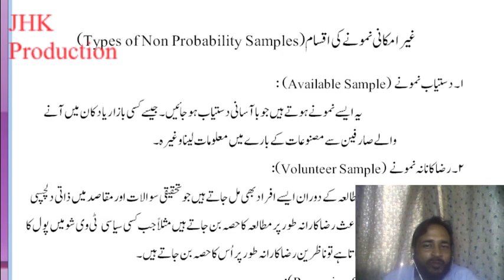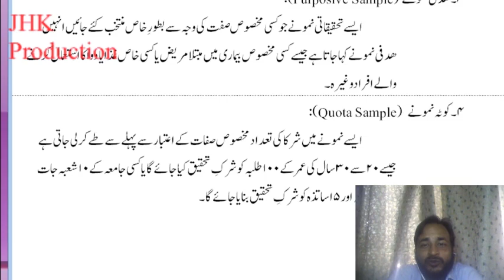Types of Non Probability Samples Urdu Lecture 12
Types of Non Probability Samples Urdu Lecture 12 for the students of Mass Communication